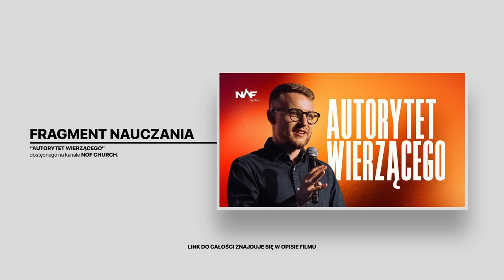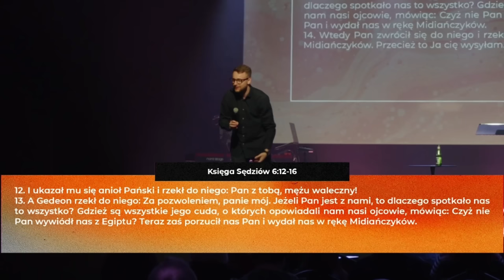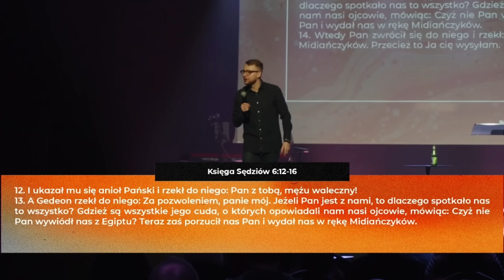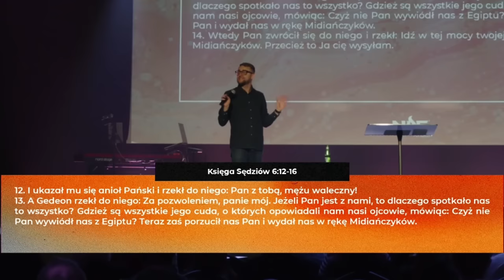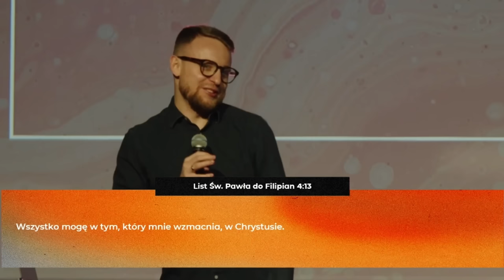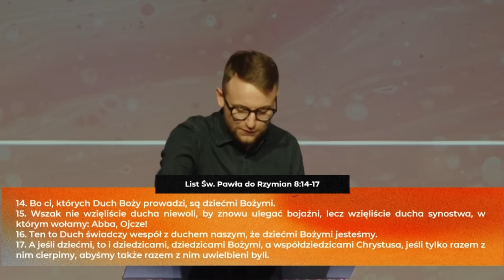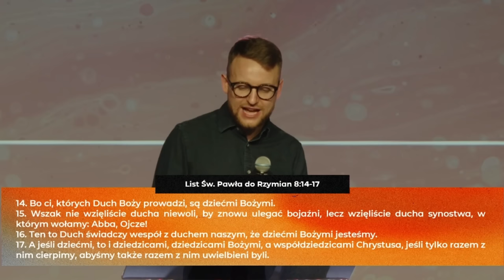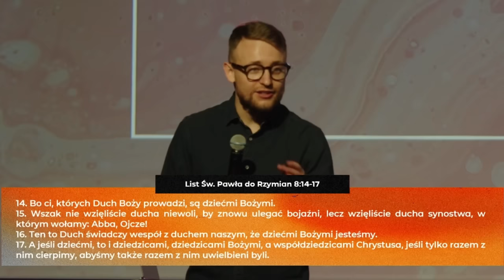Jakub Kamiński | Porzuć syndrom duchowej sieroty | #108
Jezus nabył nas jako współdziedziców w Bożym Królestwie i przeznaczył do panowania w Jego autorytecie i mocy. Czemu więc tak wielu wierzących nie chodzi w zwycięstwie na co dzień i nie przejawia wyraźnej mocy pochodzącej od Boga?
Rdzeń problemu stanowi nieuporządkowany system wartości w postrzeganiu własnej tożsamości i pozycji w Chrystusie. Patrzenie na własną tożsamość przez pryzmat przeszłości, zaburzonego środowiska rodzinnego, czy braku wykształcenia zamazuje prawdziwy obraz tego, kim jesteś i co posiadasz w Jezusie.
Bóg ma moc zburzyć mury kłamstwa na temat tego, kim jesteś i odbudować w Tobie królewską tożsamość dziedzica!

Nauczanie „Porzuć syndrom duchowej sieroty” zostało zarejestrowane 2 maja 2023 r.